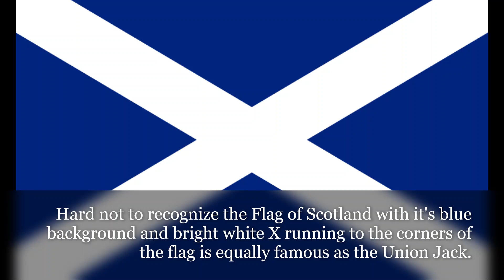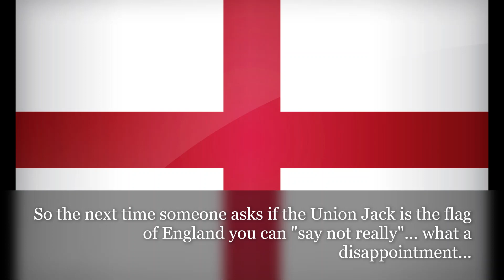The Union Jack Trivia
Here is a little bit of trivia that I bet you didn't know about.